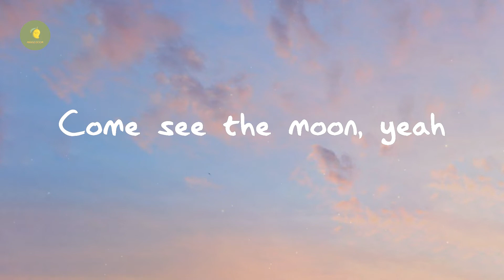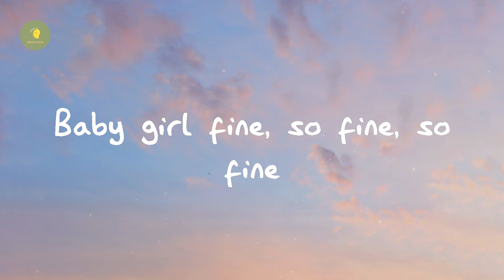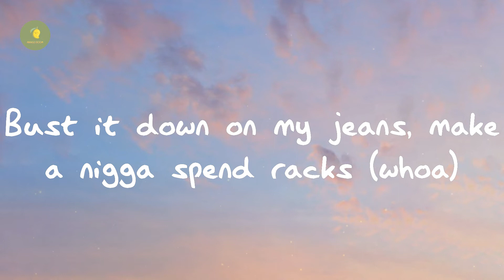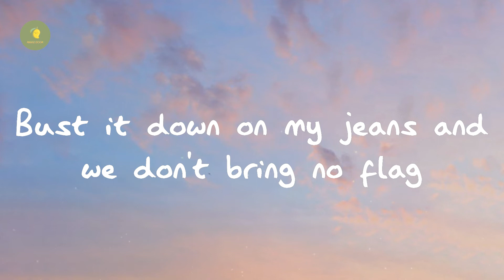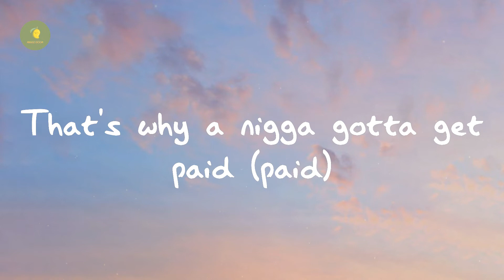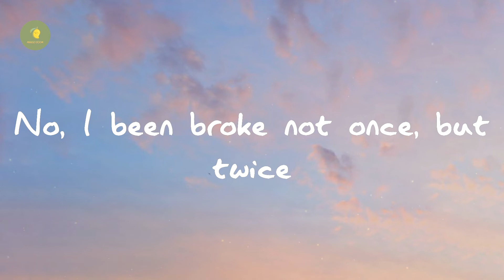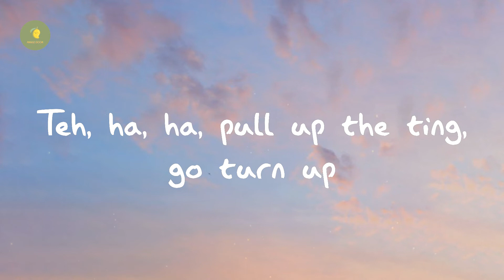Jnr Choi - TO THE MOON (Lyrics)